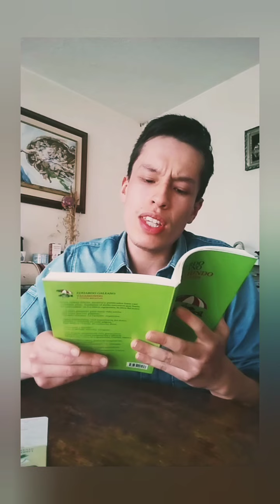Cuentos Humanos: El esperado / El mundo (Eduardo Galeano)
En esta ocasión, Eduardo nos reflejará una Latinoamérica compleja, viva y colorida.
Gracias por estar otra semana más conmigo.

Bienvenidos a Cuentos Humanos.